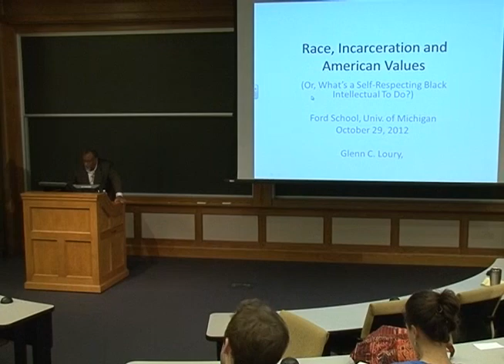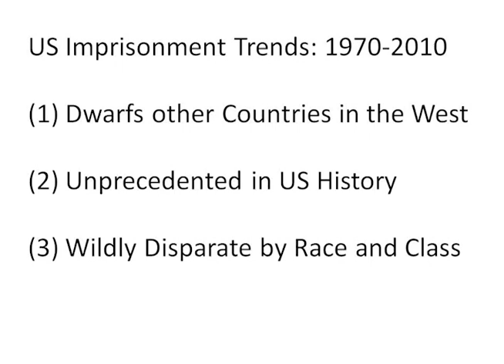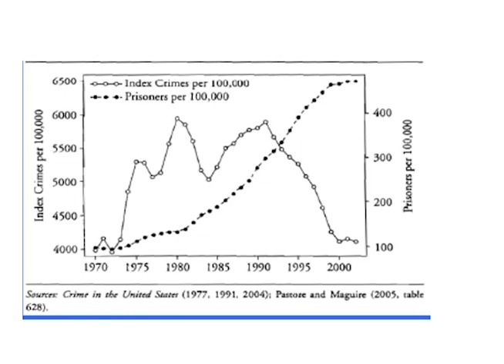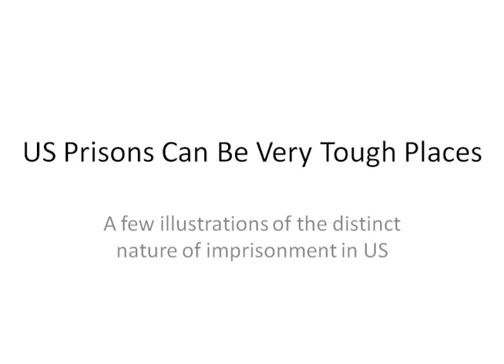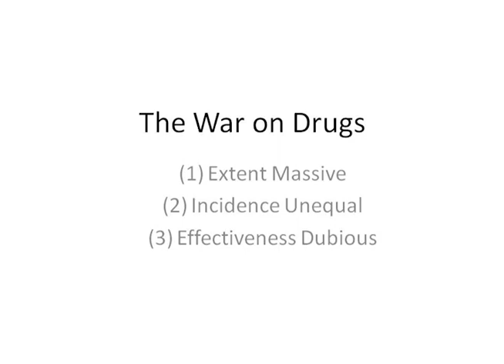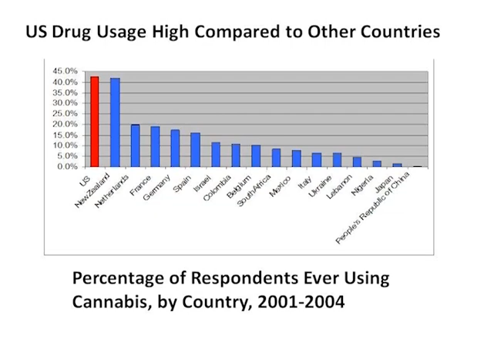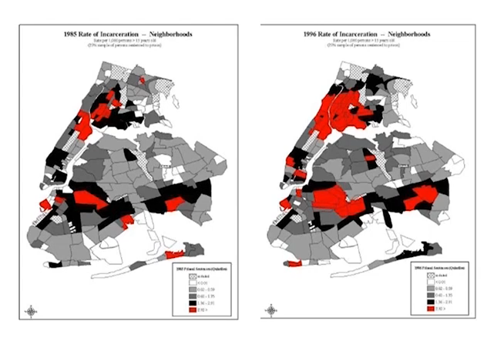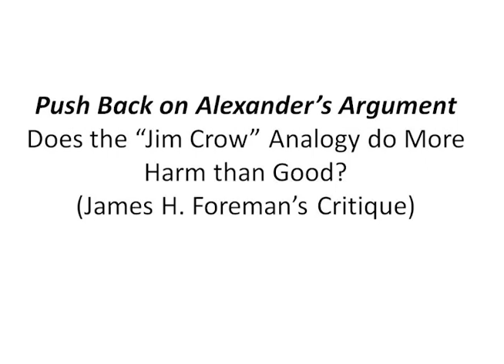Glenn Loury: Race, incarceration, and American values